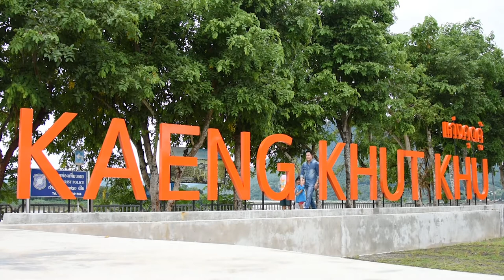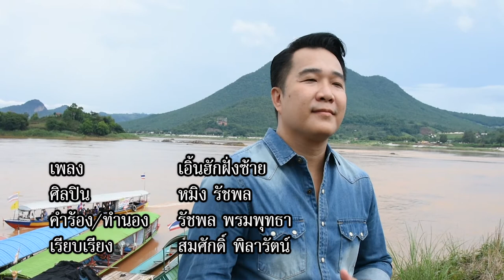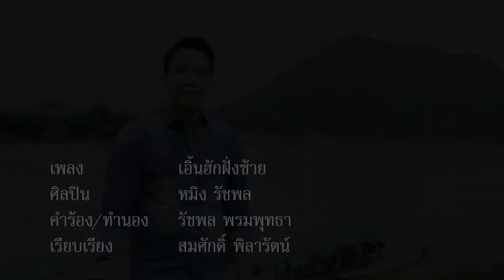เอิ้นฮักฝั่งซ้าย (ເອີ້ນຮັກຝັ່ງຊ້າຍ) - หมิง รัชพล [คาราโอเกะ]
เพลง : เอิ้นฮักฝั่งซ้าย (ເອີ້ນຮັກຝັ່ງຊ້າຍ)
ศิลปิน : หมิง รัชพล
คำร้อง/ทำนอง : รัชพล พรมพุทธา
เรียบเรียง : สมศักดิ์ พิลารัตน์
ติดตามผลงานได้ทาง Youtube : YakcuteStudio ยักคิ้วสตูดิโอ